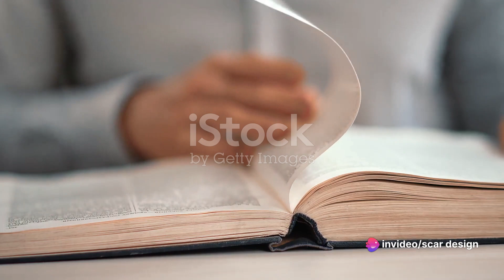Cross Training vs. CrossFit - The Ultimate Battle for Fitness Supremacy!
Welcome to the ultimate showdown of fitness regimes! In this epic battle, we pit two heavyweights against each other: 💪 Cross Training and CrossFit. Which one will reign supreme in the world of strength, endurance, and overall fitness? Join us as we break down the differences, benefits, and drawbacks of these two powerhouses, and find out which one is the right fit for you.

🏋️‍♂️ Learn the secrets behind these popular workouts.
🤔 Discover which one suits your goals and lifestyle.

Get ready to witness the Strong Showdown of the century!

The video's contents, as well as its associated articles and websites, encompassing all textual content, graphics, images, and other materials featured on the channel, are strictly intended for informational purposes only.

The Content is NOT meant to serve as a replacement for professional medical diagnosis, guidance, or treatment. Always seek the counsel of a qualified medical professional or healthcare provider for any questions you may have concerning a medical condition. Never disregard professional medical advice or postpone seeking it due to something you may have viewed on YouTube.

If you suspect a medical emergency, please call 911 immediately.

Viking Warriors neither endorses nor recommends any specific tests, physicians, products, procedures, viewpoints, or other information that may be discussed in our videos. Relying on any information provided by Viking Warriors, its personnel, or individuals featured in the content is done so at your own risk.